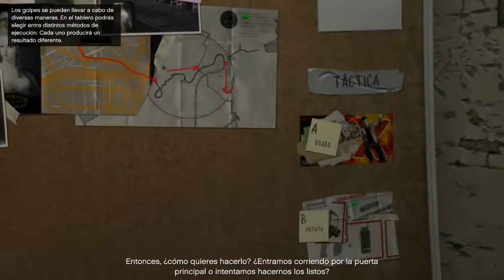PREPARANDO EL GOLPE | GTA V #8